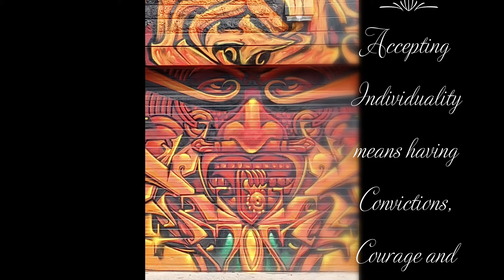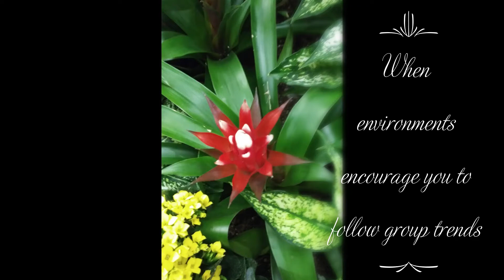When Environments encourage us by Felicia Hunter/ Limitless Beauty LLC/moresojuplease